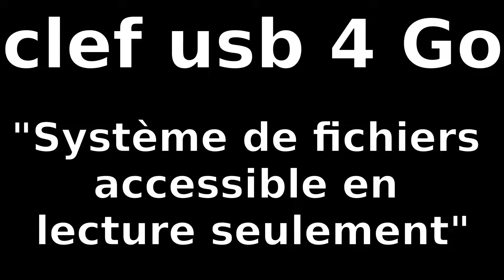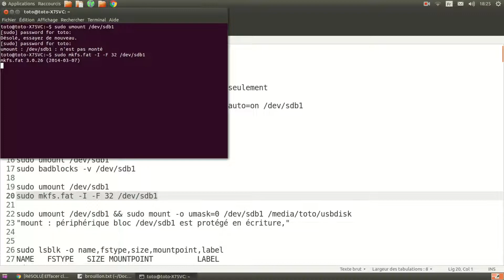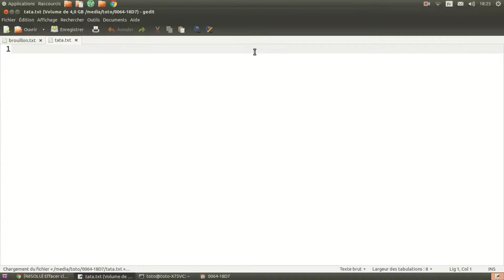"Système de fichiers accessible en lecture seulement"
Je montre comment réparer une clef usb bloquée en lecture seule.
C'est une solution si votre clef usb refuse que vous la modifiez (impossible d'ajouter, supprimer ou modifier un fichier).
Comment résoudre le message d'erreur "Système de fichiers accessible en lecture seulement".

Première opération:

sudo umount /dev/sdb1
sudo badblocks -v /dev/sdb1
Dans mon cas, la première opération était beaucoup trop longue, alors je suis passé à la:

Deuxième opération:

sudo umount /dev/sdb1
sudo mkfs.fat -I -F 32 /dev/sdb1

Temps d’exécution de la commande quasi instantané.
La clef usb refonctionnait à nouveau normalement.
Par contre, perte total des données.

NOTA BENE!!!
(1) Si vous ne connaissais la désignation de votre clef usb (sdb1,sdb2,sdc1, ...)  , faites dans un terminal:
df -h
(1) Pour ouvrir un terminal, vous pouvez appuyer sur les touches "ctrl"+"alt"+"t" (successivement et simultanément) puis relacher.

Olivier (Montpellier)